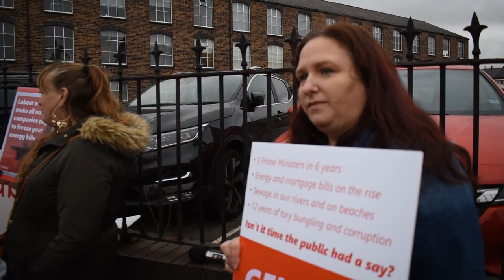Labour Party Hosted Protest to Call for A General Election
Late last year the Labour Party organised a cross party Protest in Congleton, calling for a general Election.

On the day Congleton Radio went down to cover the demonstration and spoke to the protesters.